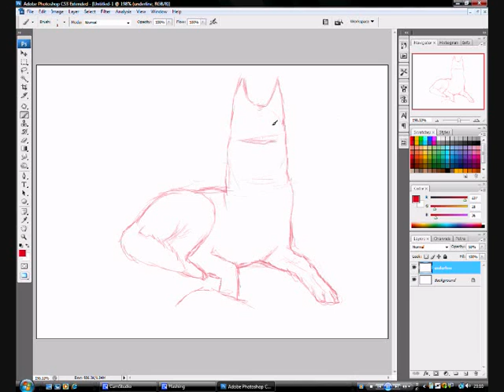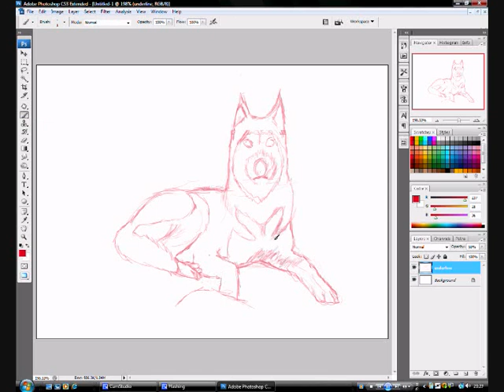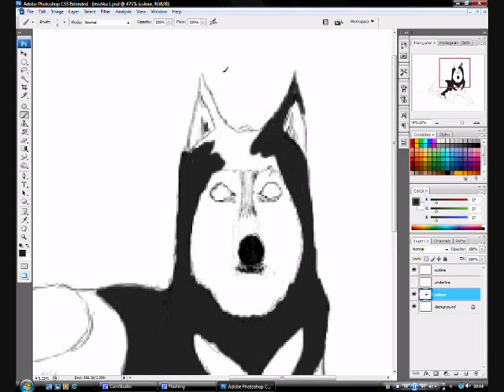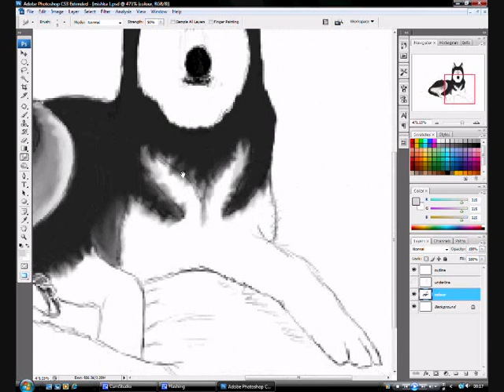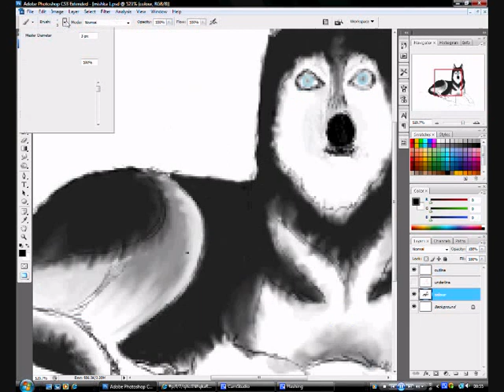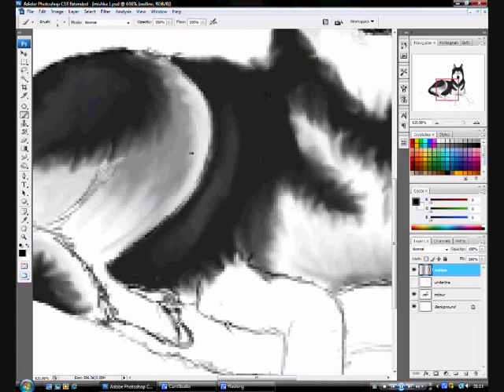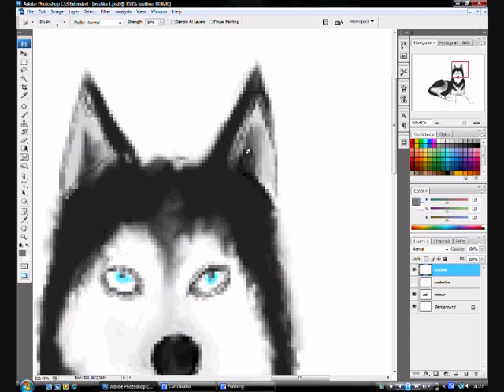mishka speed drawing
a speed drawing mishka